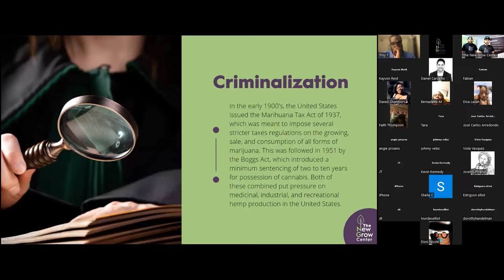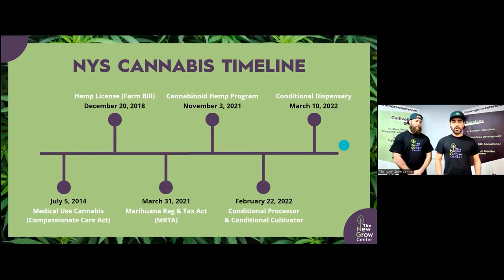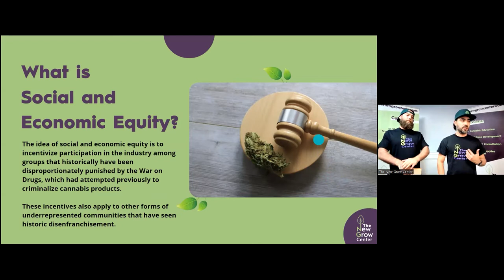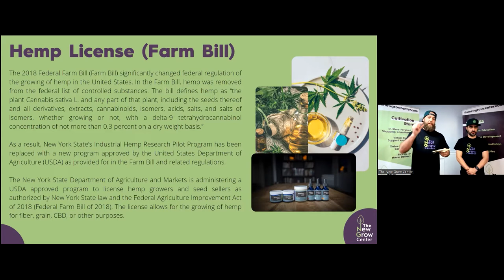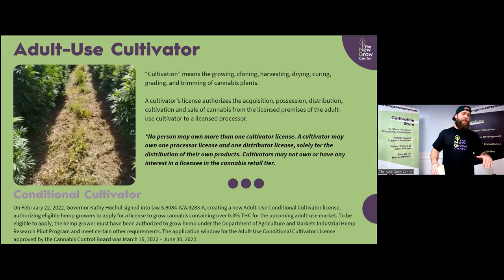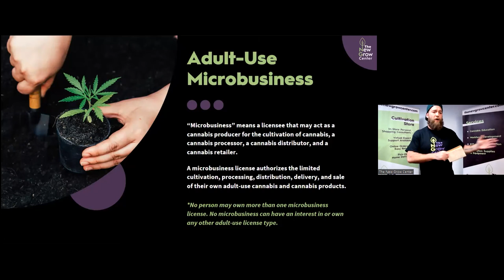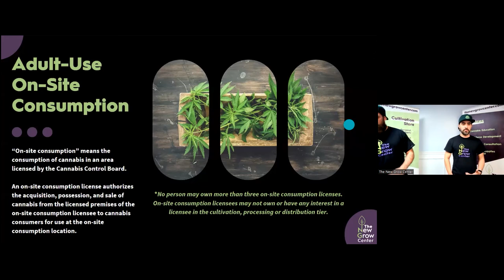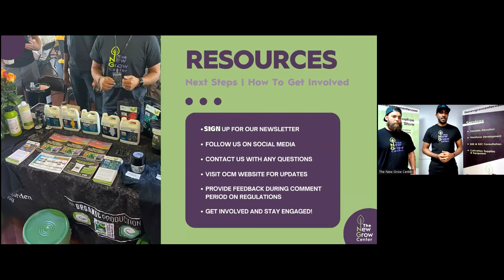NYS Cannabis Deregulation & License Types Webinar | The New Grow Center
This workshop we created will provide you with the knowledge needed to understand the current landscape of New York State's emerging cannabis industry and the various license types being made available by the Office of Cannabis Management and its Cannabis Control Board.

We will take you through the journey of cannabis legalization in New York State and review key components of the landmark MRTA legislation.

After attending this workshop, you will understand New York State cannabis laws and regulations for:
- Hemp
- Medicinal
- Adult-use

You'll also hear more and be able to understand the different Cannabis license types, their requirements, and their limitations.